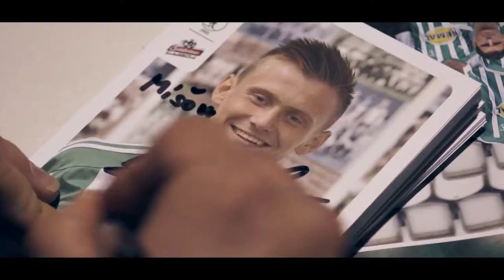Tour de Club - návštěva Bohemians Praha 1905 na tréninku Uhřiněvsi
Ještě více propojit a vzájemně provázat profesionální a amatérské celky. Tento cíl si před sebe dal nový projekt Pražského fotbalového svazu nesoucí název „Tour de club". Prvoligové pražské celky v jeho rámci navštíví „menší" kluby, aby je inspirovaly a napomohly dalšímu rozvoji. To vše za účasti hráčů, členů realizačního týmu ale i marketingových odborníků z Gambrinus ligy.